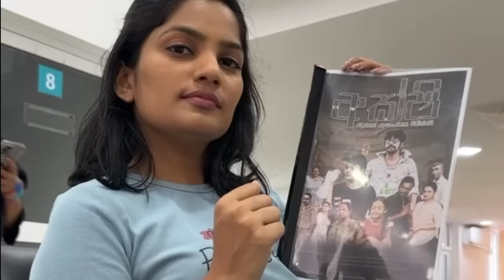ශලනි අක්කට wedding එක දවසෙ මම දුන්න Gift එක..|Anuradha Edirisinghe |Shalani Tharaka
Melody -Manuja Mahawattha
Lyrics-Sewwandi Wickramasinghe
Music composed by -Kalpa Gunasekara